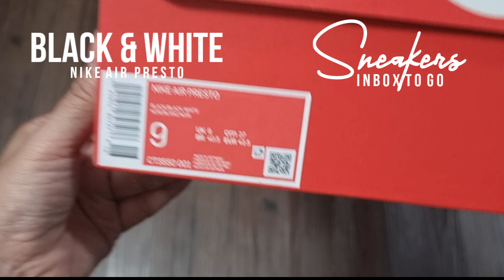UNBOXING BLACK WHITE 2023 Nike Air Presto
UNBOXING VIDEO

NIKE AIR PRESTO
BLACK / WHITE
2023